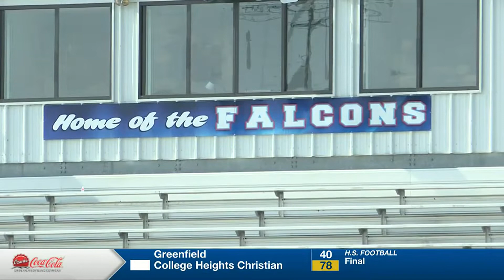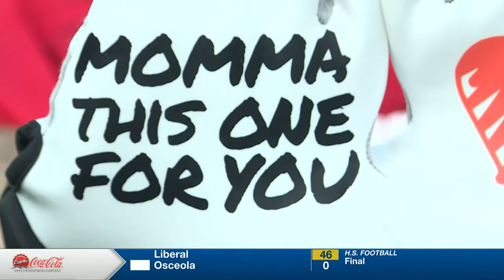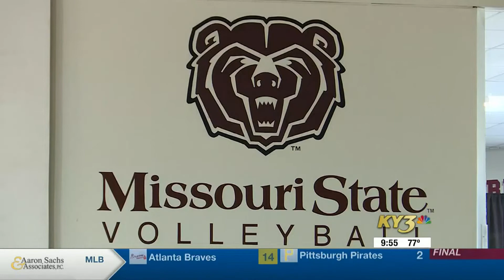Jacob Cersosimo Sports Reporter/Anchor/MMJ Reel | Fall 2022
It's been one year since I moved to Springfield, MO and started covering sports for KY3 & Ozarks Sports Zone. The last year has taken me to incredible places to cover amazing athletes, coaches, and teams. It has also allowed me to tell impactful, fun, and educational stories.